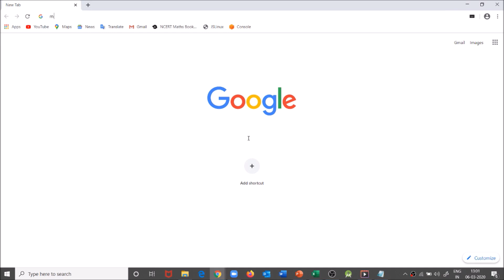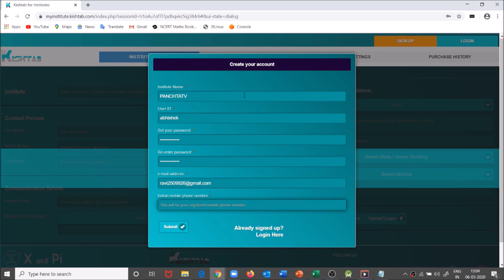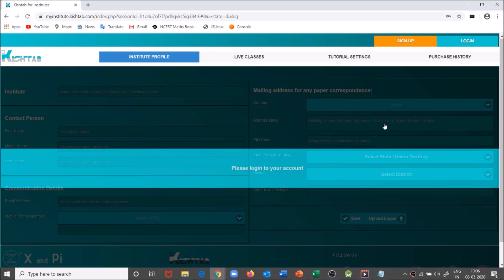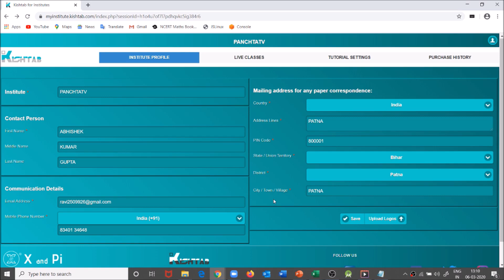MAKE PROFILE ON KISHTAB LIVE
This is the video regarding how Teachers and Users can do Signup and Login and create their institute/Live meeting profile on myinstitute.kishtab.com.
The above given website is for KishtabLIVE.
Institute/Meeting name and their logo will be visible to the user on ENTRY page of LIVE class/MEETING.
Mobile number and email should be valid because it will have verified later for activate the account.